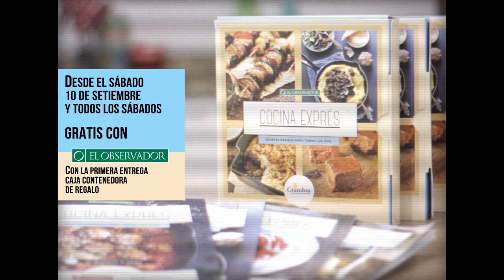Cocina Exprés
El Observador y Crandon presentan Cocina Exprés. Una nueva e inédita colección que  llega para  dar respuesta a dos necesidades muy concretas y cotidianas: el estar bien alimentados y hacerlo de tal forma que nos lleve el menor tiempo posible.